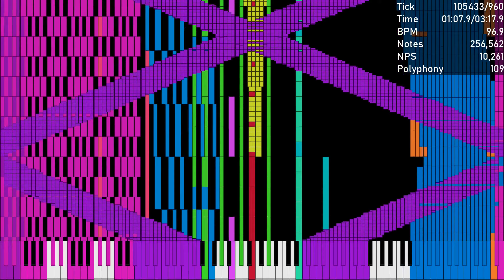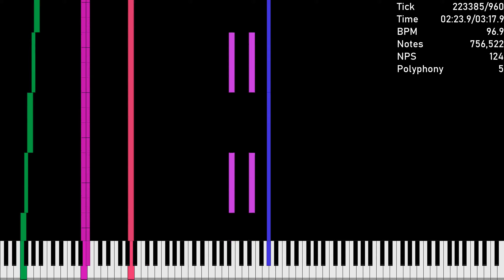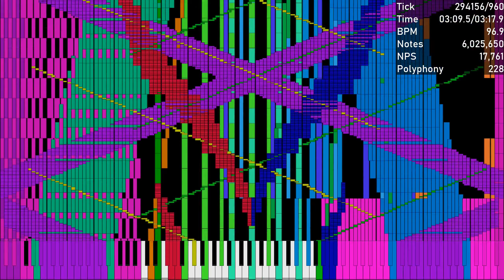[Black MIDI] Taylor Swift - Anti Hero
not so bad after all
Midi Request by: @HeyItziiMinhMaiHoang